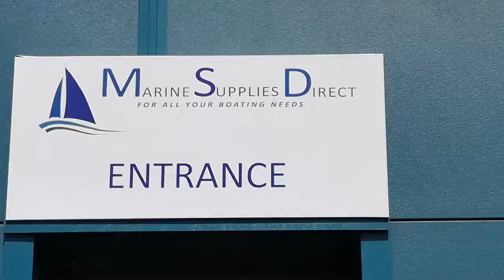Marine Supplies Direct Retail Shop